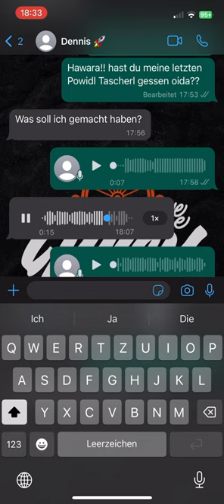Du Wiener *** !!!wienoida lustigevideos deutsch wien comedy fypシ゚viral